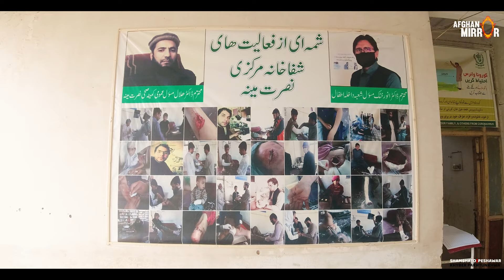Afghan Refugee life | in Camp | 4K